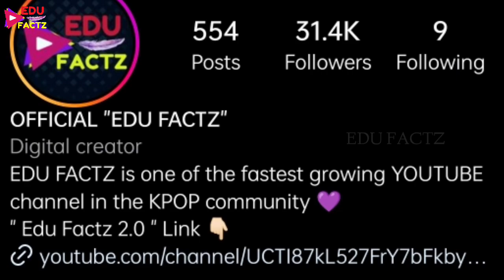Indian 🇮🇳 Kim Taehyung 💜 BTS V की Original Copy Akash Thapa 😲 *SHOCKING*